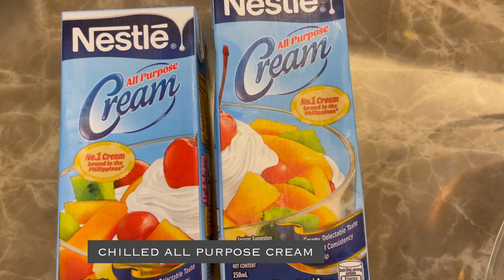MANGO FLOAT Yummy and Easy To Make | Mango Royale | Crema de Mangga *Mommy Hae Ri’s Kitchen 👩‍🍳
Mango float is a popular dessert in the Philippines. It also goes by the names: Mango Royale or Crema de Mangga. A Filipino icebox cake made of graham crackers, all-purpose or whipped cream, sweetened condensed milk, and ripe mangoes.

     It is made by creating layers of graham, cream, and mangoes using a big square or rectangle dish. Normally served chilled or even frozen. It is then cut into smaller squares before serving.

     This dessert is so easy to make and no baking is required! It really tastes like ice cream but will all the yummy textures and creaminess.

                          INGREDIENTS

2 pack NESTLÉ All Purpose Cream 250ml
2 cans 300g condensed milk
36 pieces Honey Graham crackers
1 pack Honey crushed graham
3 cups mango sliced into flat thin strips

                            STEPS
STEP 1
Combine NESTLÉ All Purpose Cream and condensed milk. Put 2 tbsp of the mixture on a rectangular dish.

STEP 2
 Arrange 12 pieces of Graham Crackers in the rectangular dish. Then top with the cream mixture. Cover first layer with mango.

STEP 3
Repeat procedure to form 3-4 layers. Keep in the refrigerator for 3 - 4 hours or until the graham is moist with cream.

STEP 4
Cut the Mango Float in squares before serving, just like how you would slice a cake or if you are eating this as a family, you can directly dig in right into the dish.